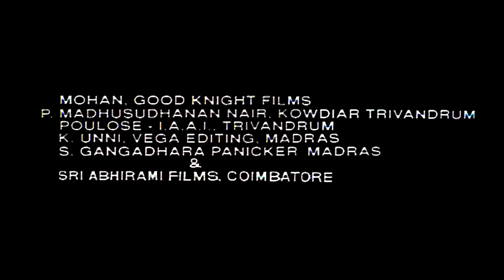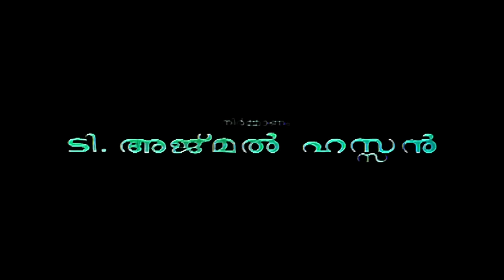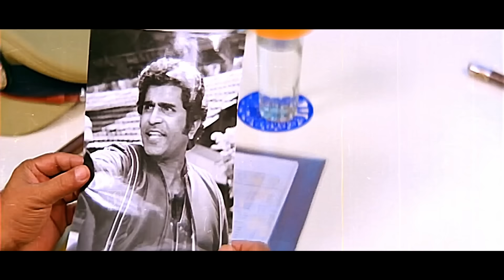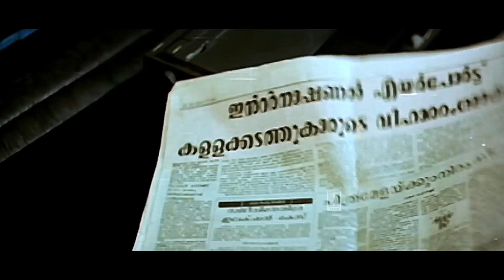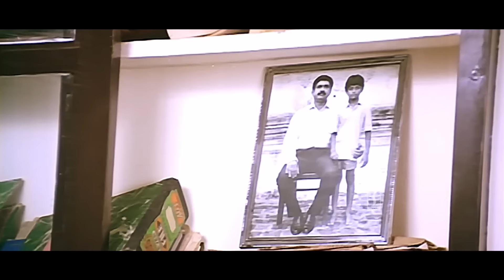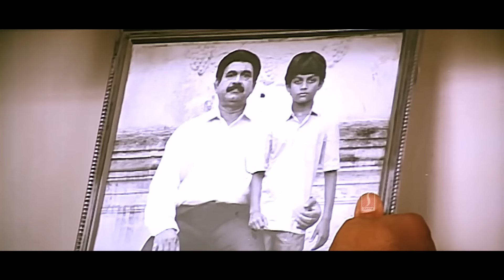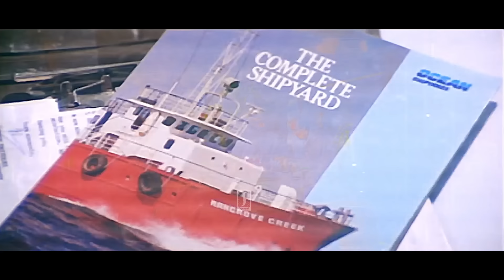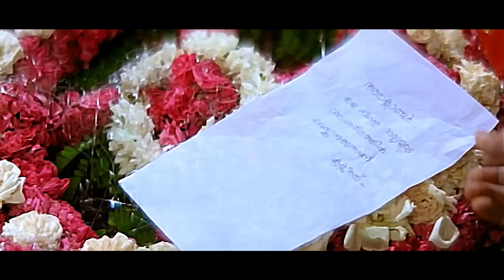Malayalam Full Movie 1990 | Samrajyam | Action Movie Mammootty, Madhu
Samrajyam is a 1990 Indian Malayalam gangster film directed by Jomon. It centers on the story of Alexander (Mammootty), a powerful underworld don.
A sequel to Samrajyam is announced under the title would be Samrajyam II: Son of Alexander with Tamil director Perarasu directing the movie

Directed by  Jomon
Produced by  D. Ajmal Hassan
Screenplay by  Shibu Chakravarthy
Story by  Jacob Jomon K.J
Starring  Mammootty
Sonia
Madhu
Srividya
Captain Raju
Vijayaraghavan
Edited by  K. P. Harihara Puthran